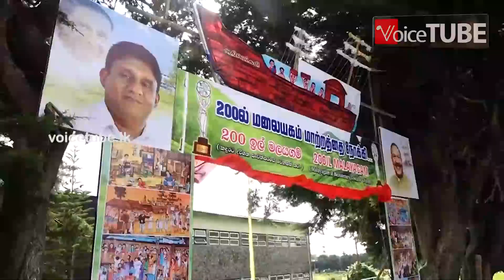උඩරට, කදුකර ප්‍රජාවට පියාණන්ගේ නාමෙන් සජිත්ගෙන් ‌පොරොන්දුවක් - බලය ගත් විගස කරන්න යන දේ